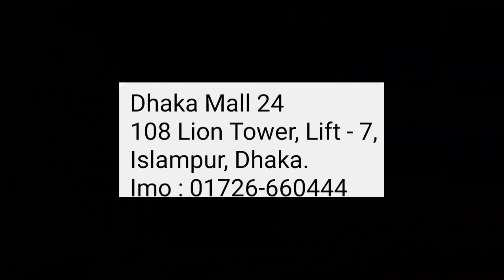ঈদ তেলেসমাতি অফার/সাশ্রয় দামে ব্রান্ডের পার্টি ড্রেস/গলা নিচের দিকে কাজ করা/Top brand eid dress.